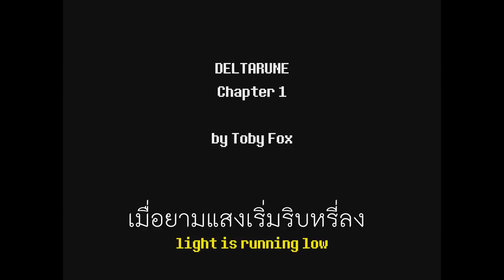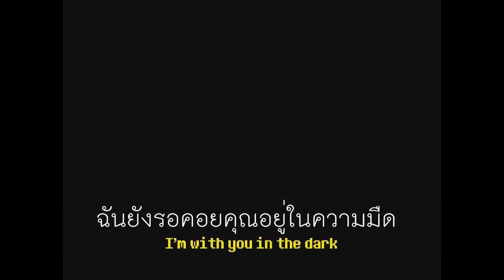สำรวจเมืองเบื้องบน พบปะคนคุ้นเคย และฉากจบหักมุม!! DeltaRune # 8 (Chapter 1 Ending)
หลังจากผ่านด่านบอสสุดท้ายไป และกลับมาที่โลกความจริงได้ ก็เข้าสู่การสำรวจโลกอันยิ่งใหญ่เบื้องบนที่เต็มไปด้วยบทพูดมากมาย และมุ่งหน้าไปเก็บฉากจบของ Chapter 1 กันแล้ว!?
ดาวน์โหลดเกมนี้ได้ที่...